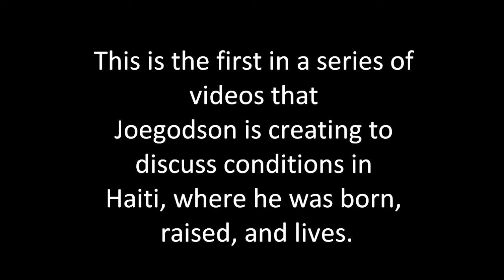Lament for Simon, Haiti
Joegodson discusses his childhood neighbourhood of Simon in Port-au-Prince and the elections.